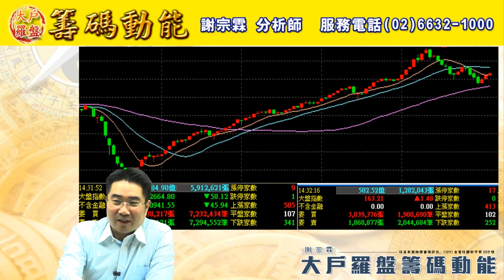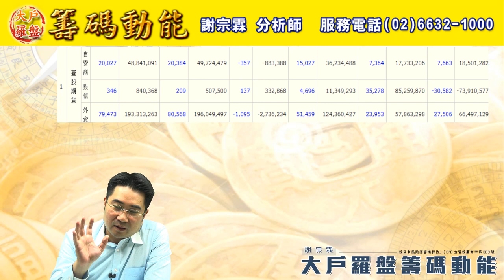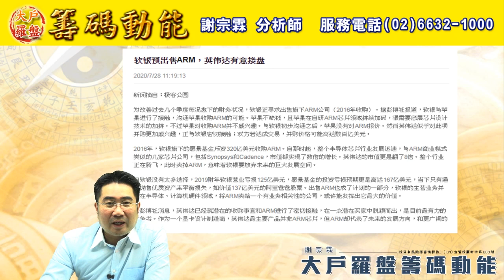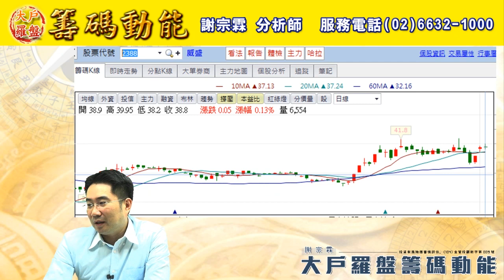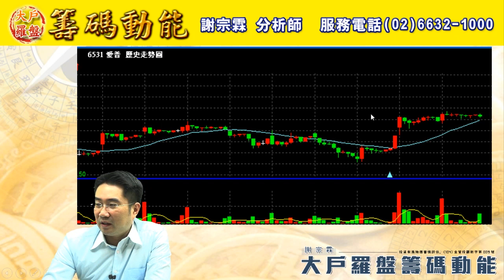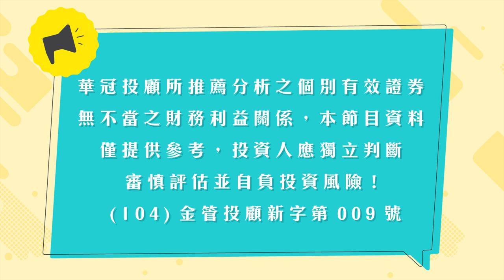【大戶羅盤籌碼動能】 謝宗霖0731，NB相關 矽智財 IC設計